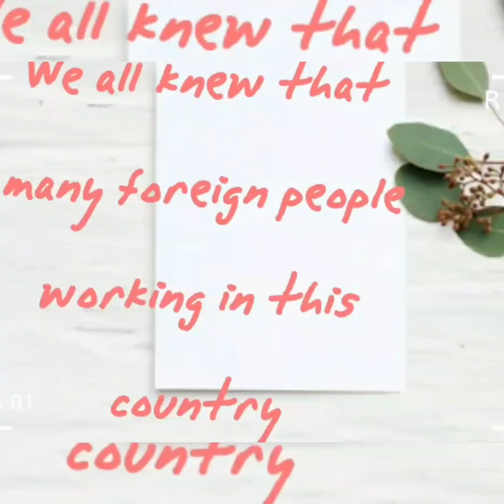Israel most beautiful places